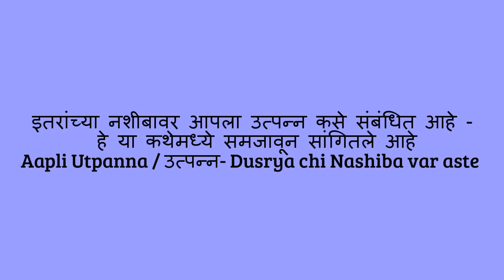Story of How others Destiny is related with our Earning -Interesting & Learning Story Shubhangi Keer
कथा - इतरांच्या नशीबावर आपला उत्पन्न  कसे  संबंधित आहे - हे या कथेमध्ये समजावून सांगितले आहे
Aapli Utpanna / उत्पन्न  - Dusrya chi Nasheeba var aste